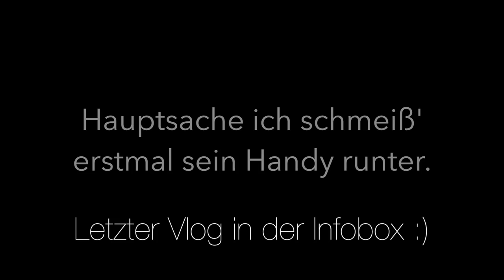LANGSAM GEHT ALLES ZU ENDE.. | Shanti Tan | Travel Vlog #26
Vlogging Cam'
Schneideprogramm: iMovie

Vielen Dank fürs Zuschauen und bis zum nächsten Mal! Eure Shanti :-*